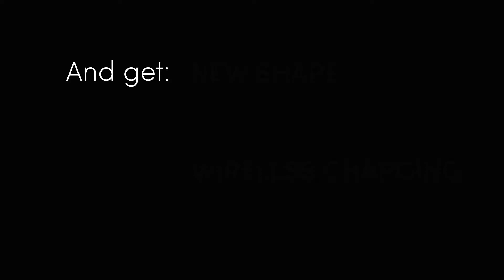Honu - housing for iPhone